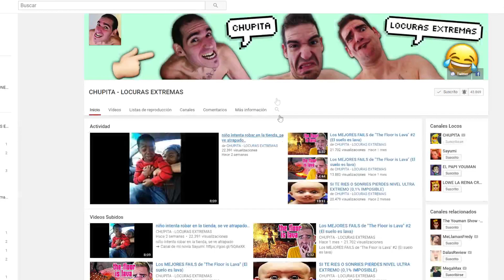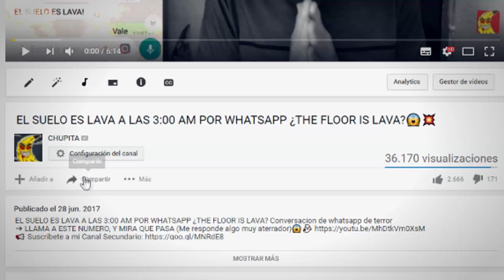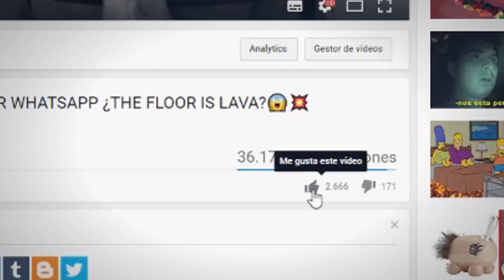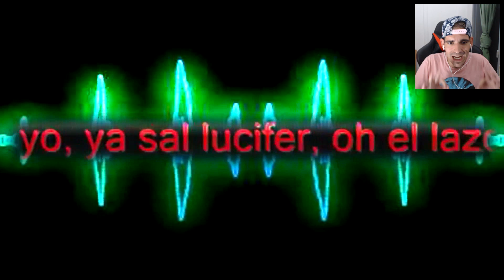NUNCA ESCUCHES ESTA CANCIÓN DE BOB ESPONJA | MIRA EL MENSAJE QUE OCULTA 😱🍍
📌 Participa en el sorteo Requisitos.
- Comparte los videos, deja un buen LIKE y comenta algo relacionado con el video
- Sorteo activo hasta finales de Agosto 2017